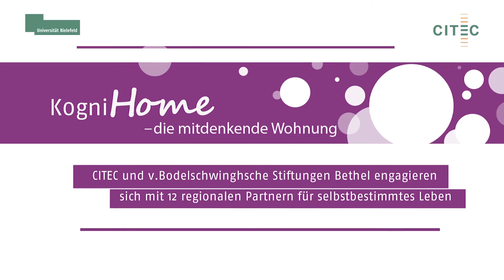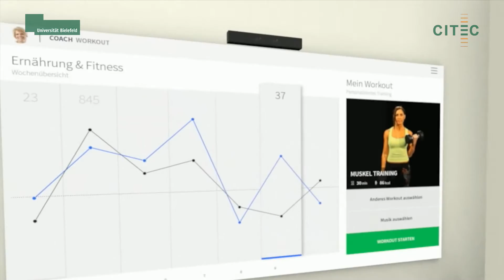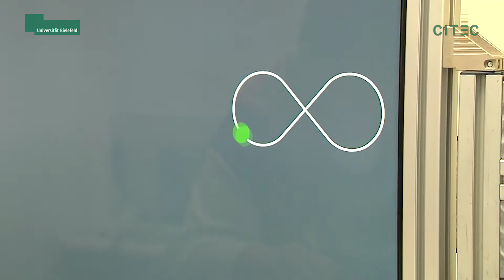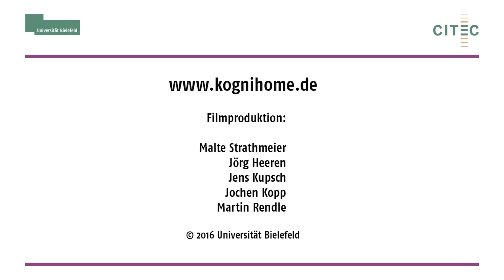KogniHome – die mitdenkende Wohnung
KogniHome – die mitdenkende Wohnung. CITEC und v. Bodelschwinghsche Stiftungen Bethel engagieren sich mit zwölf regionalen Partnern für selbstbestimmtes Leben

Der Exzellenzcluster Kognitive Interaktionstechnologie (CITEC) und die v. Bodelschwingschen Stiftungen Bethel (vBS Bethel) entwickeln gemeinsam mit zwölf regionalen Partnern die mitdenkende Wohnung KogniHome. Professor Dr. Günter Wienberg (vBS Bethel) und Professor Dr. Helge Ritter (CITEC) stellen in diesem Film den Innovationscluster KogniHome der Universität Bielefeld vor. Dabei gehen Sie auf die mitdenkende Küche, den intelligenten Eingangsbereich und den persönlichen Trainer ein. Außerdem berichten sie über die ethischen, rechtlichen, sicherheitstechnischen und sozialen Aspekte, die das Projekt berücksichtigt.